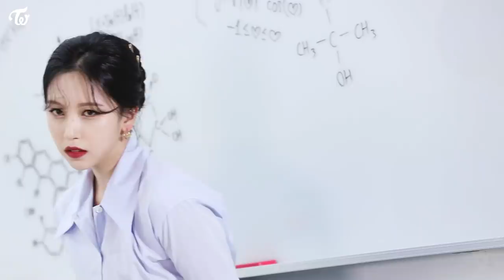TWICE "Formula of Love: O+T=‹3" Jacket Shooting Behind the Scenes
TWICE 3rd Full Album "Formula of Love: O+T=‹3"